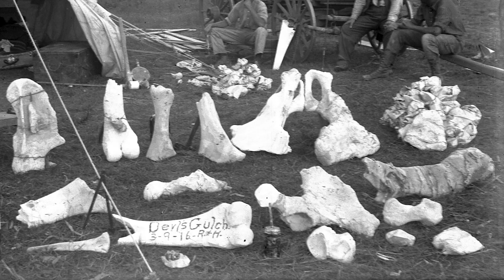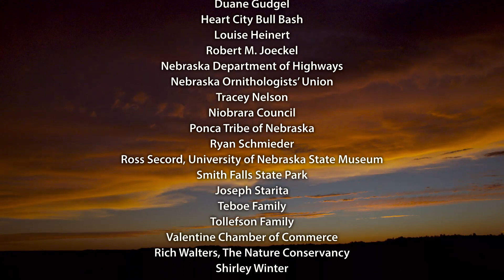Prairie River Home: Niobrara National Scenic River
“Prairie River Home” celebrates the rich natural and cultural history of the Niobrara National Scenic River. A sustaining life force for generations, the Niobrara is an unexpected oasis in the arid sandhills of northern Nebraska. The river flows through a unique ecological crossroads where six distinct ecosystems converge, and where eastern and western plant and animal species coexist at the extreme edges of their range. This free-flowing river has attracted people to its shores since ancient times, but it was almost lost to development until local landowners, ranchers, and conservationists banded together to save it.

Winner, Special Jury Award, WorldFest Houston International Film Festival; First Place, National Association for Interpretation Media Awards; First Place, NAGC Gold Screen Awards

Produced by the National Park Service, 2017

Some of the footage in this program may be restricted and is not in the public domain.